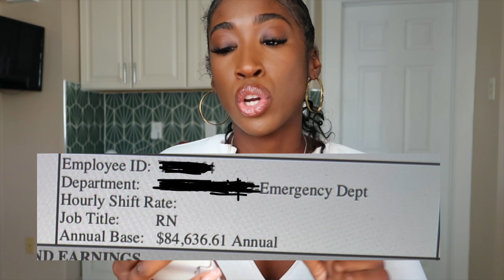How Much I Made as a New Grad Nurse in NY + My First Paycheck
Hey Graceful Fam,

Decided to have some pay transparency w/you guys from what I made when I first started as an RN... because why not ?!

Let me know below if its what you expected or are surprised ??

Like always I love hearing from you guysssss!!